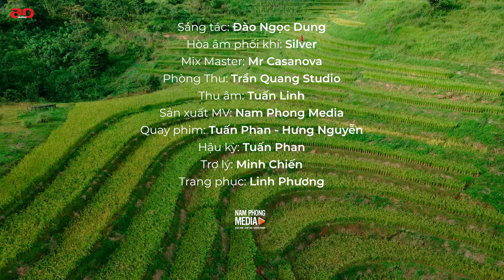Đặng Hồng Nhung - Ngọc Liên | Địu con Đi Nhà Trẻ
Chú thích: Cuông nhóc: đầy tớ
Tạo - Phìa: địa chủ
Lời 2: Địu Con đi Nhà Trẻ
Đời ngày xưa bố con xưa
Đời cuông nhóc cho Tạo cho Phìa
Cả rừng xanh khúc suối xanh
Cả nương lúa cũng của nhà phìa
Phìa đem súng đi săn rừng
Bố con đứng thèm cái xương nai.
Phìa đem lưới đi quăng chài
Bố con ngồi nhìn cá thở dài
Thù đừng quên
Nhớ đấy con

Ngày mai lớn khôn lên
Cả dòng suối, ngày vẫn đầy
Thả sức con quăng chài
Tận biển khơi hay sông dài
Luyện bàn tay con cầm cây súng
Thả sức con săn rừng
Diệt con thú, giết quân thù
Biển hay rừng xanh
Là của con đấy con ơi

© Bản quyền nội dung thuộc về Adam TV ĐặngHồngNhung.